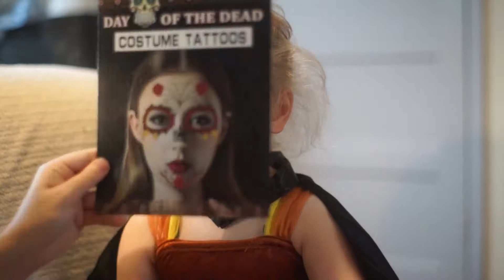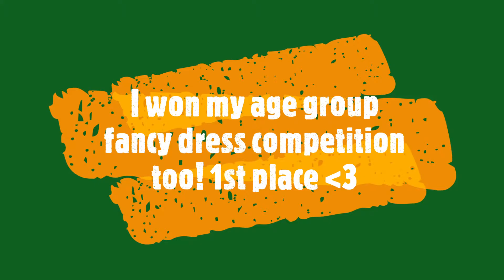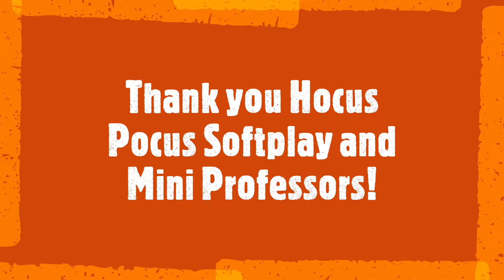Let's Get Ready To Party! Halloween at Hocus Pocus Softplay.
First Halloween party of the season and I wanted to share my getting ready process and party fun with you all! It was a lot of fun coming up with an idea for a costume with my mum and then it coming together as we bought the bits to make it happen.

The party was hosted by and at Hocus Pocus Softplay in Beeston, Nottingham and Mini Professors Nottingham South were in attendance as well in the Mad Laboratory with spooky experiments to do! Check out both of these amazing businesses - Mini Professors runs various classes in Nottingham through the week!